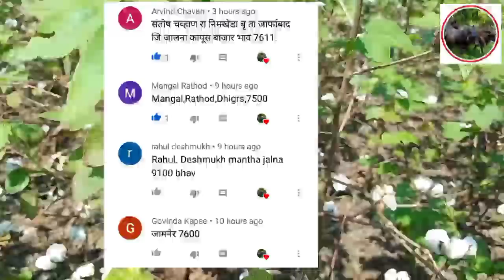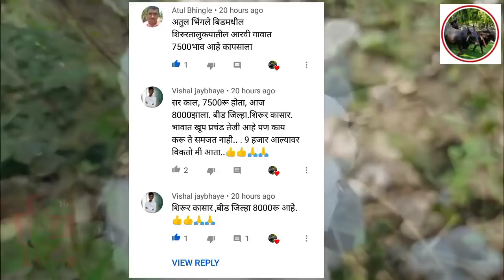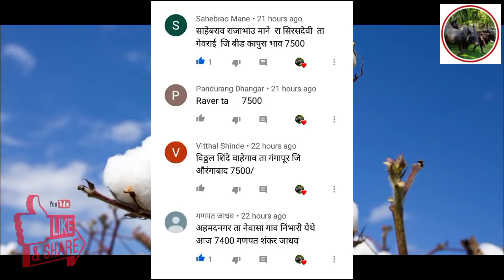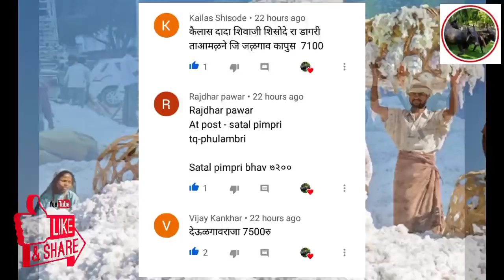महाराष्ट्रातील सर्व जिल्ह्यांचे आजचे कापूस बाजार भाव | 25/10/2021 | cotton rate maharashtra